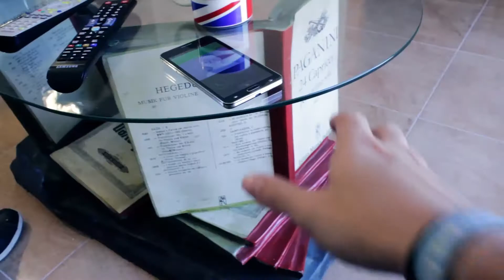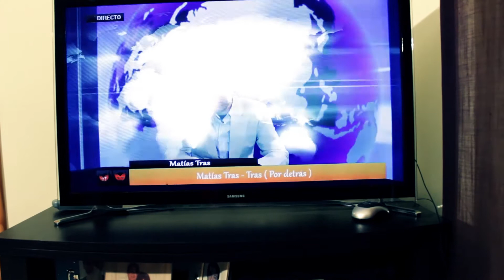Presentaciones | Capítulo 1x3 Un día cualquiera (UDC) | web serie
Vídeo todos los lunes…
  Un día cualquiera (UDC) Web Serie de humor, comedia e intriga|1Temporada
Capitulo 1x3 presentaciones .
Web serie sobre dos hermanos un poco frikis que; en vista de la situación laboral actual y, utilizando esta como excusa, pasan su vida tirados en el sofá jugando a la videoconsola; especialmente al "pro evolution soccer"(PES)
Juanjo lleva cuatro años en paro; según él, necesitaba dedicar más tiempo a su formación integral como Final Fantasy Máster...
Por otro lado, su hermano David está cursando primero de informática... Desde hace tres años... Dice que le pilló el gustillo al primer año...
Viven juntos en un piso de alquiler gracias a la asignación mensual que recibe David por parte de sus padres para acabar la carrera; de las facturas y la comida se encarga Juanjo... Nadie sabe aún en qué consisten esos "Bussines" que le proporcionan el dinero...
Pero poco a poco se van metiendo en una trama fantástica con personajes  del futuro, viajes en el tiempo, personajes malos y terroríficos… En fin, no te la puedes perder.
En este capítulo, Juanjo y David se presentan formalmente , mas adelante ven el destrozo que ha causado el meteorito y como les ha afectado a ellos y a sus amigo y… Bueno, mejor lo veis.
Para la realización de este capítulo se ha utilizado una cámara dslr canon 600d
Croma (fondo verde), focos de los chinos… micrófono RODE Videomic PRO

Programas : Adobe after effect cs6,Adobe photoshop cc,Adobe premier pro cc y Adobe audition cs6.

Protagonistas:
Juanjo: JuanjoAmat.
David: David Amat.
Dirección general, cámara, y postproducción: David Amat.
Actores secundarios :
Puilla: Juanjo Montes.
Eufrasio Liendres: Mas Sánchez.